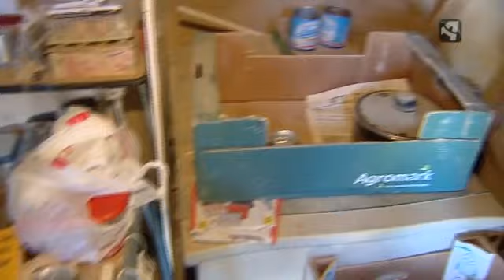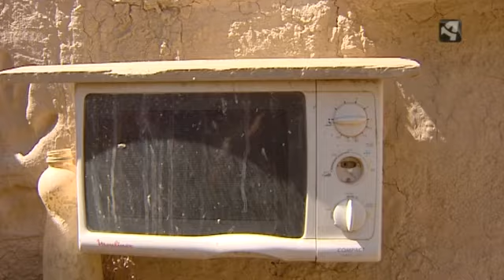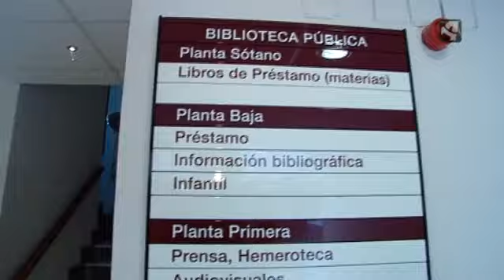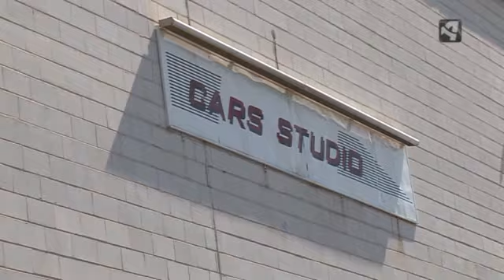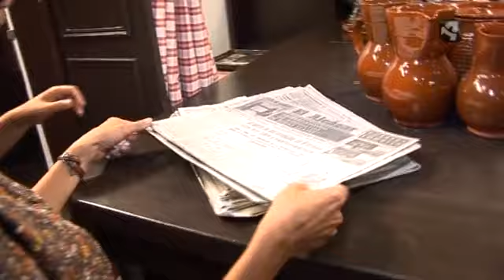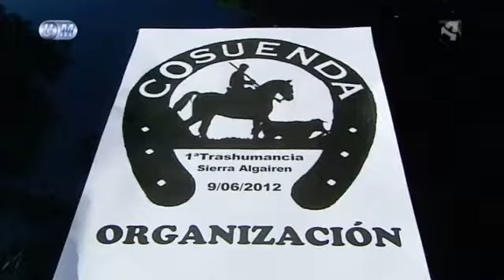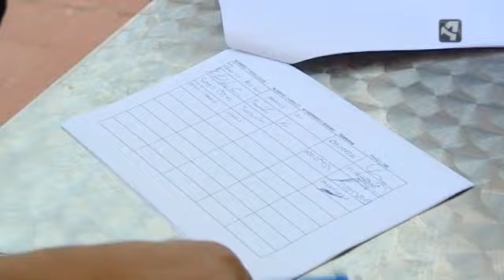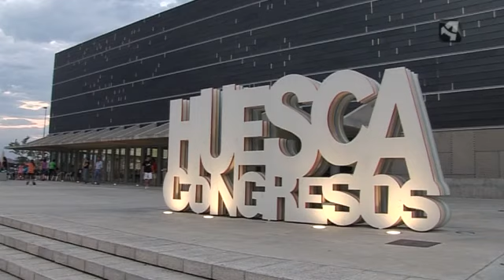Unidad móvil Porque yo lo valgo